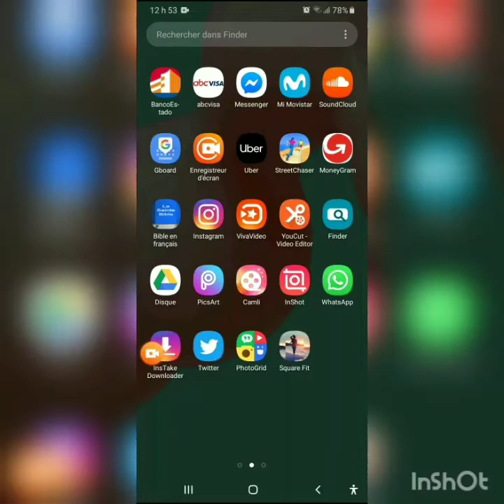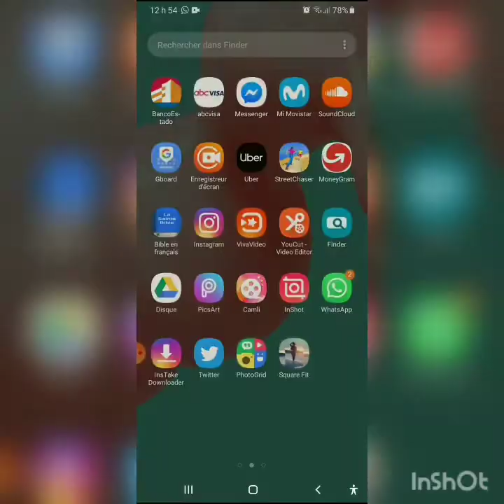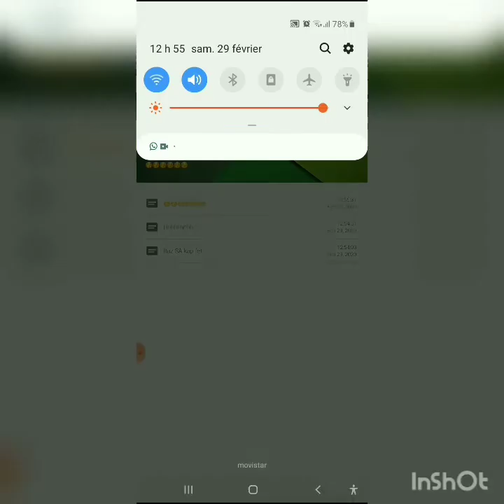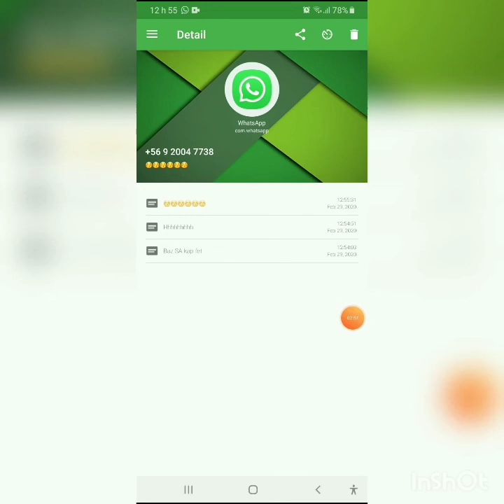29 février 2020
Vin gade kijanw k re jwenn yon msg WhatsApp yon moun te efase